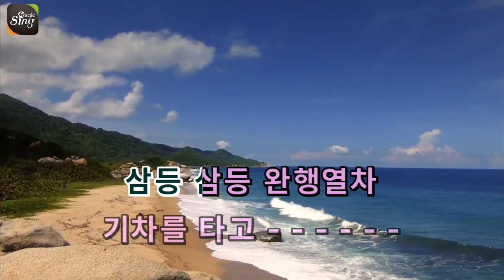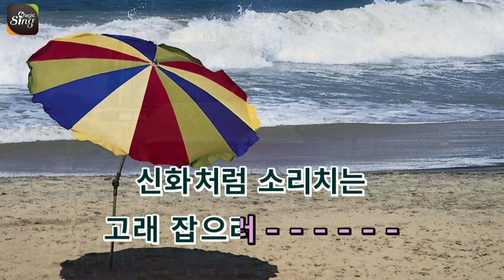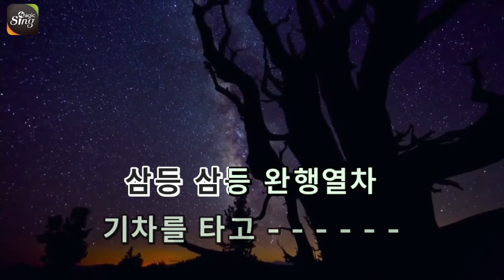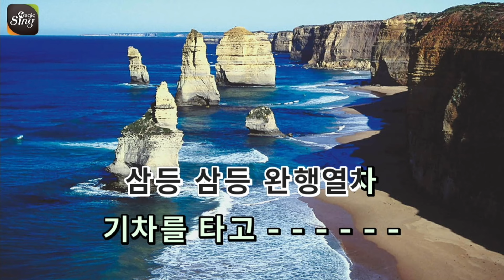[아싸매직씽] 송창식 - 고래사냥 karaoke | MAGICSING